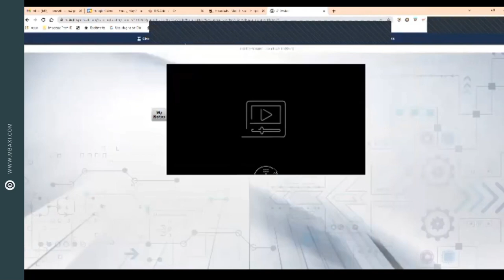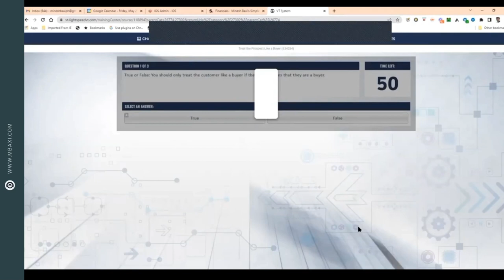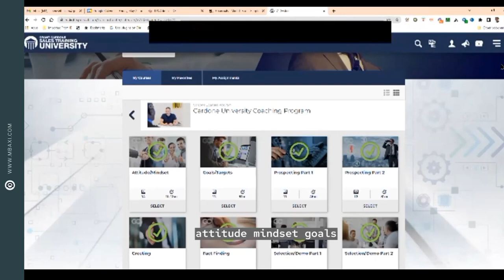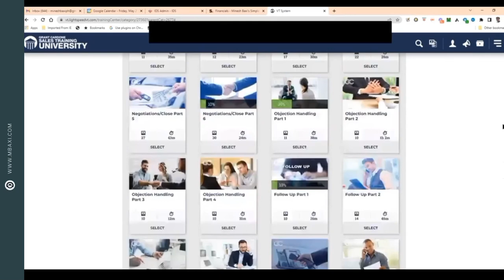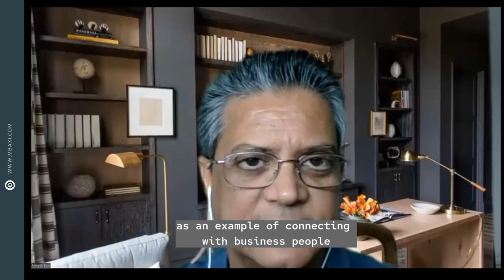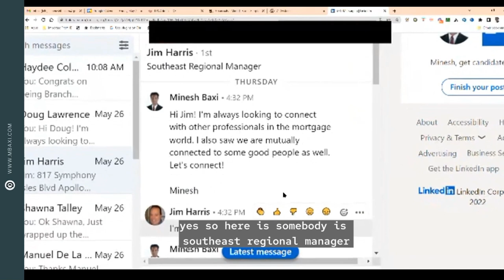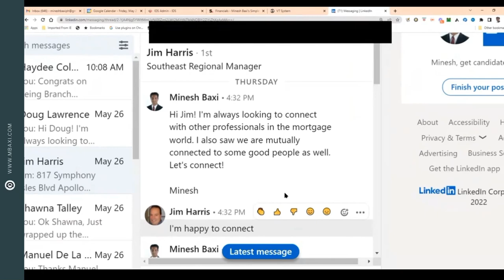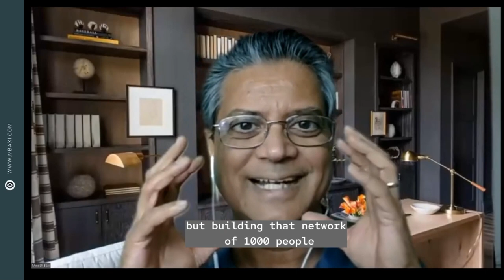Hunter Willard Session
Hunter Willard of The Willard Group of CENTURY 21 Goodyear Green